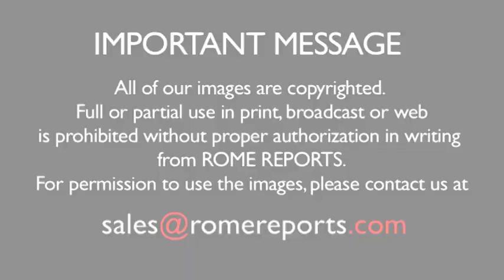Pope Francis' life philosophy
July 22, 2017. His speeches are filled with references to sports that instill optimism